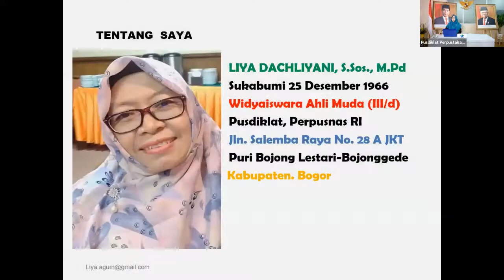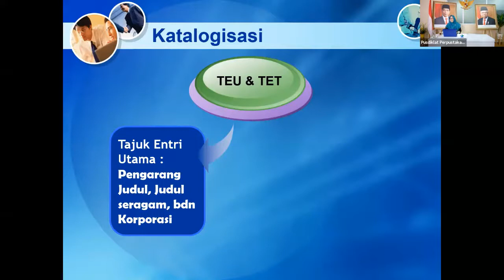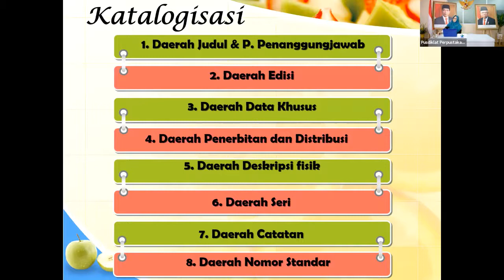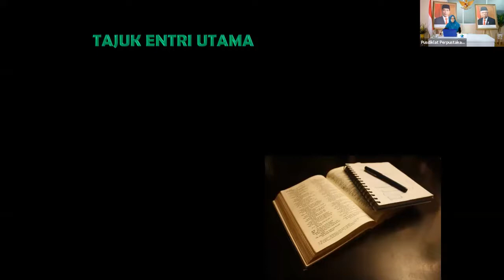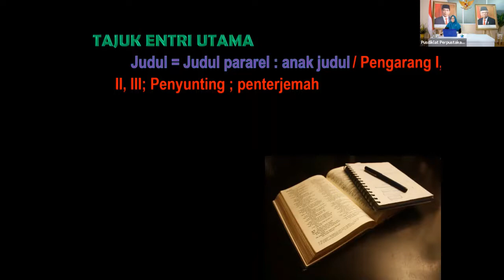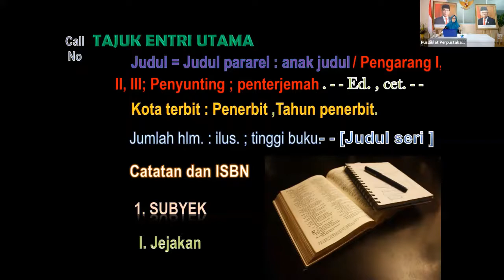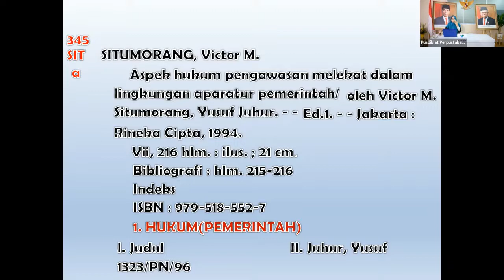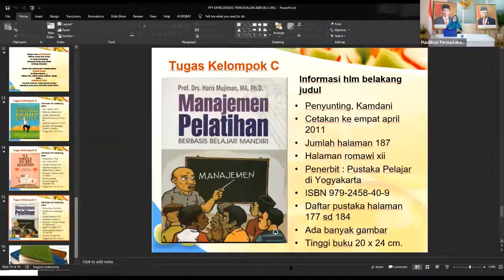Tutorial Online Katalogisasi Diklat Pengenalan Perpustakaan Berbasis e-Learning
Tutorial Online Katalogisasi Diklat Pengenalan Perpustakaan Berbasis e-Learning oleh Liya Dachliyani, S.Sos., M.Pd.